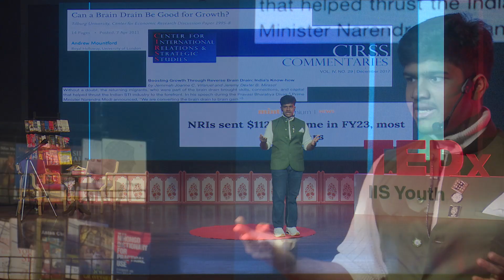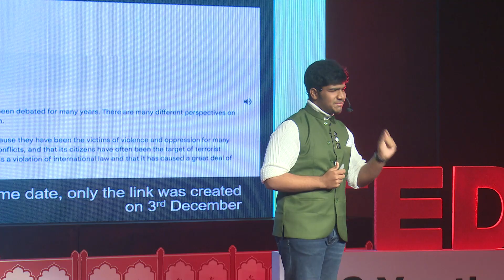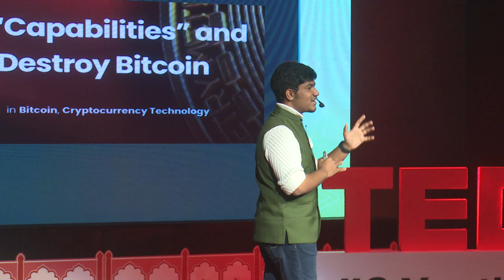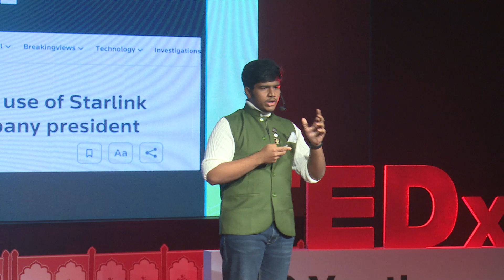Decoding how Technology controls Geopolitics | Joy Agrawal | TEDxIIS Youth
Explore the dynamic nexus of geopolitics and technology with Joy Agrawal as we decipher the power struggles behind intellectual property, data migration, and digital sovereignty. From intellectual property to the future of Web 3.0, join us in envisioning a collaborative yet competitive world where innovation thrives and nations lead the charge towards a tech-savvy future. Mr. Joy Agrawal, a 2x TEDx speaker, RISE Global Winner, and Diana awardee revolutionizing STEM education and AI initiatives.

As the Founder of Project Gyan, Sir drives inclusive innovation for grassroots communities. A prolific inventor since age 13, Sir's accolades include patents, national recognition, and groundbreaking initiatives like launching the first AI-infused Model UN.

His book on space technology for sustainable development was launched by the Honourable Union Minister, Mr. Nitin Gadkari. With a web app for accurate refractive error assessment, Sir is the youngest STK Level 2 Master Integration certified. This talk was given at a TEDx event using the TED conference format but independently organized by a local community.